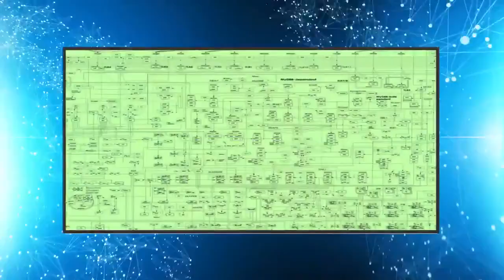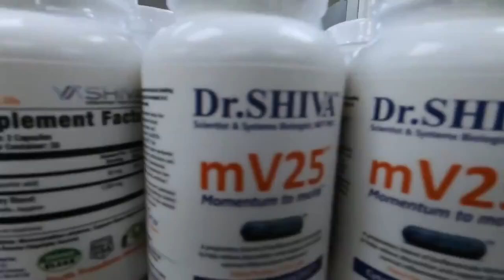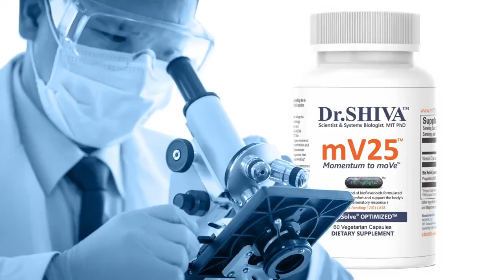mV25™ - A Breakthrough for Joint Health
Really proud of @CytoSolve for their discovery of this incredible SOLUTION for JOINT HEALTH.

Over 500 million worldwide suffer from Osteoarthritis.

@CytoSolve’s technology platform is revolutionizing medicine.  This is indeed a problem for the SWARM.